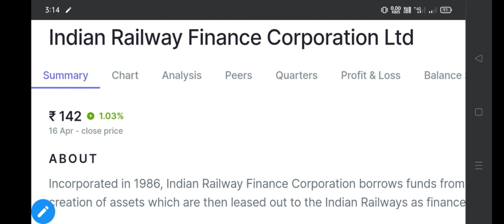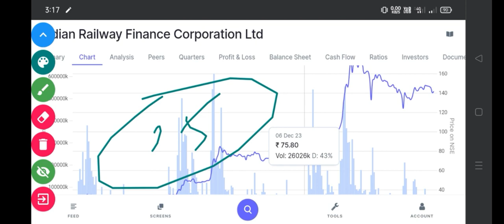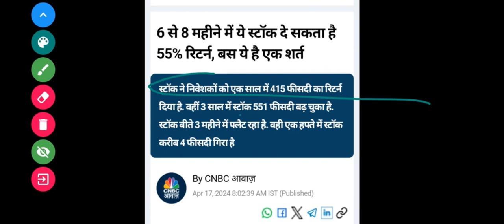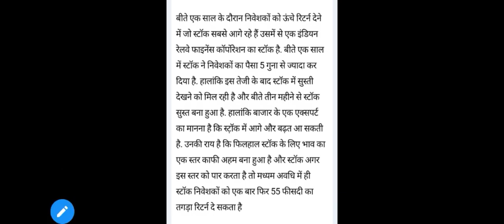जिस बात का डर था वही हुआ 🔴 IRFC SHARE NEWS TODAY | SHARE MARKET LATEST NEWS | STOCK MARKET INDIA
जिस बात का डर था वही हुआ 🔴 IRFC SHARE NEWS TODAY | SHARE MARKET LATEST NEWS TODAY | IRFC ANALYSIS | STOCK MARKET INDIA

📚 **RELATED RESOURCES:**